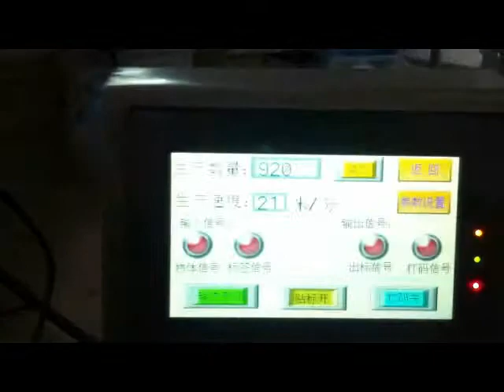5000BPH Self-adhesive labeling machine(water bottle)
Our company is professional supplier for beverage equipment in China.Main products:Blowing mold machine.Water purified system,Jiuce filling line,Wine filling line.Water filling line,Carbonated filling line.5 Gallon filling line,sterilizer and so on.